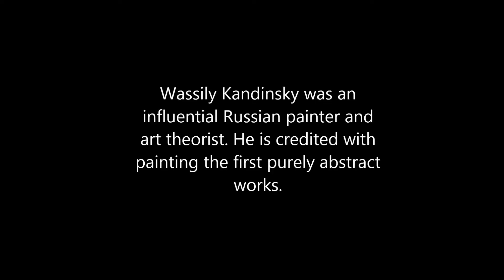50 seconds of ART #30